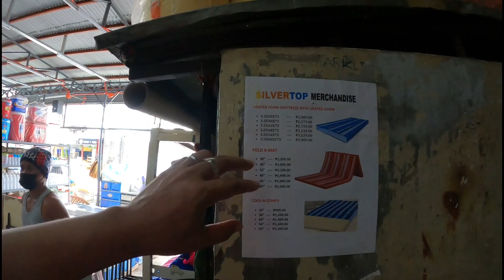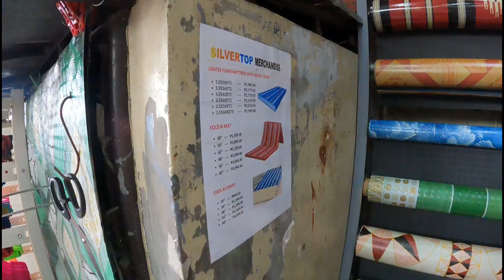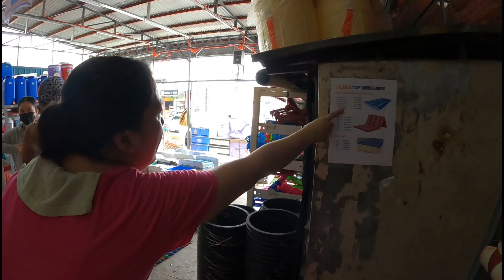subrang nipis na Pala Ng poam na higaan ni malungay girl(prank)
subrang nipis na Pala Ng foam na higaan ni malungay girl(prank)japersniper